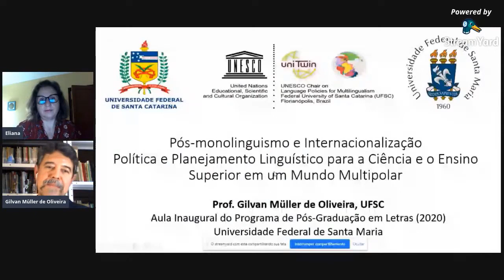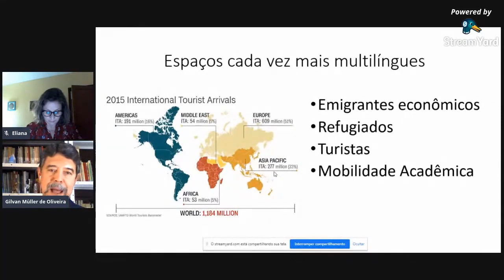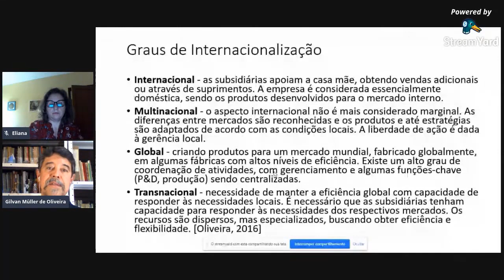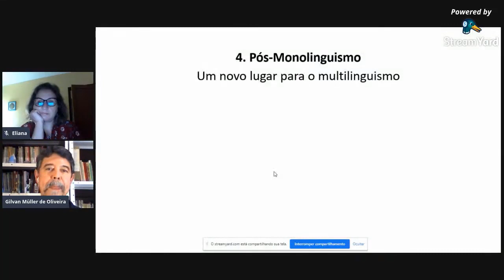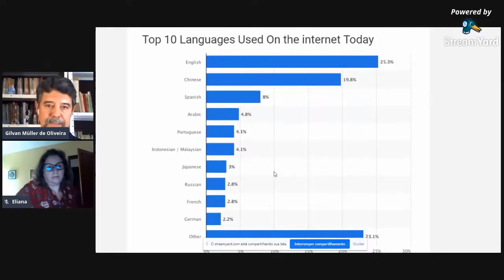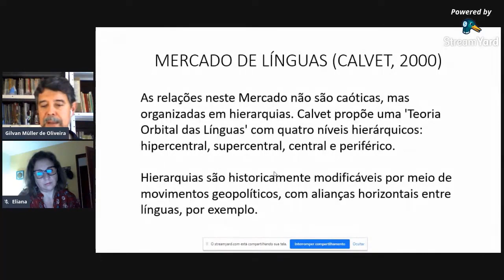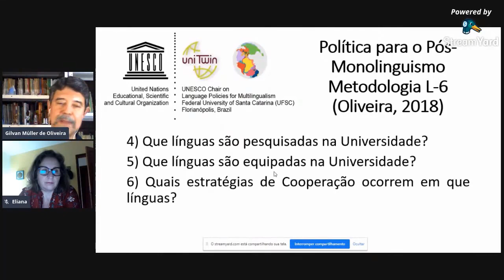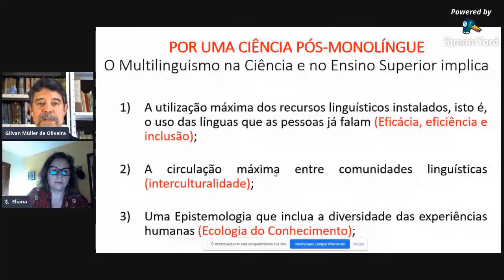Pós-monolinguismo e Internacionalização - Professor Dr. Gilvan Müller de Oliveira (UFSC)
A aula Inaugural do Programa de Pós-Graduação em Letras da UFSM 2020 intitulou-se Pós-monolinguismo e Internacionalização: Políticas e Planejamento Linguístico para a Ciência e o Ensino Superior em um Mundo Multipolar, ministrada pelo Professor Dr. Gilvan Müller de Oliveira (UFSC), Coordenador da Cátedra UNESCO em Políticas Linguísticas para o Multilinguismo.